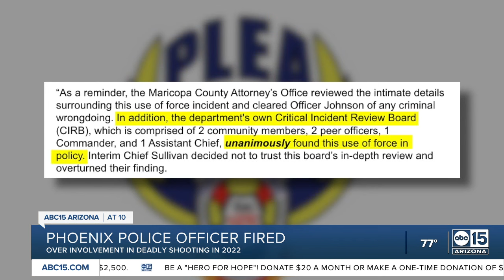Phoenix police officer fired after 'out-of-policy' shooting in 2022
A Phoenix police officer has been fired after an officer-involved shooting in September 2022. Interim Phoenix Police Chief Michael Sullivan determined that Officer Jesse Johnson was "out-of-policy" during the shooting. On September 24, 2022, 34-year-old Ali Osman was shot and killed by officers near 19th and Glendale avenues after he threw rocks and other items at patrol cars and officers.